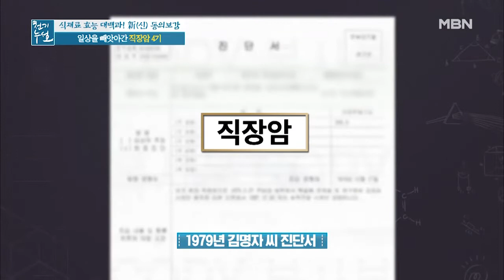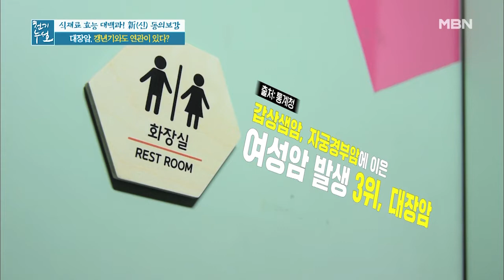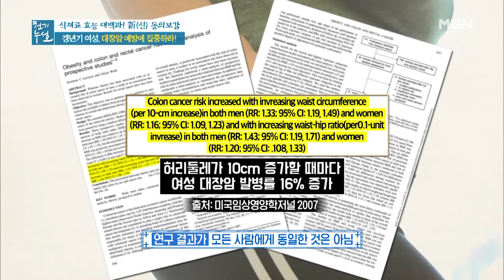대장암, 갱년기와도 연관이 있다? MBN 201127 방송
대장암, 갱년기와도 연관이 있다?